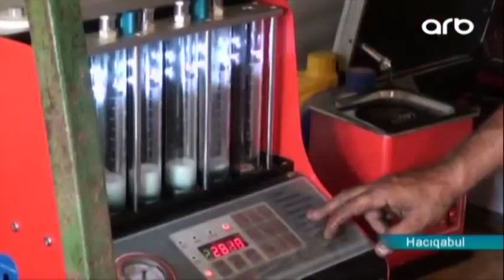ÖZÜNÜMƏŞĞULLUQ ÇƏRÇİVƏSİNDƏ TƏSƏRRÜFATLAR YARADILIR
Özünüməşğulluq proqramından faydalanan insanlar təsərrüfatlarnı genişləndirməyi nəzərdə tuturlar.